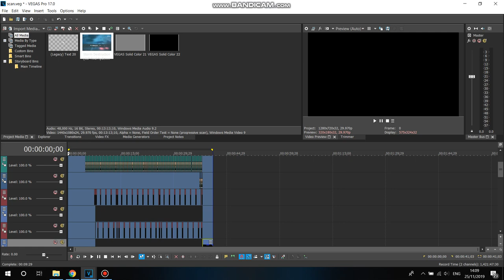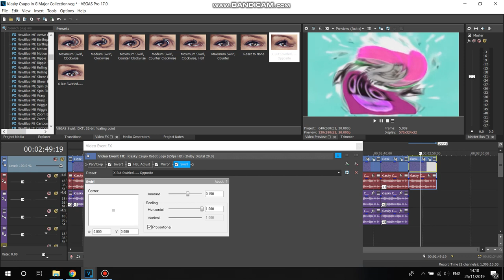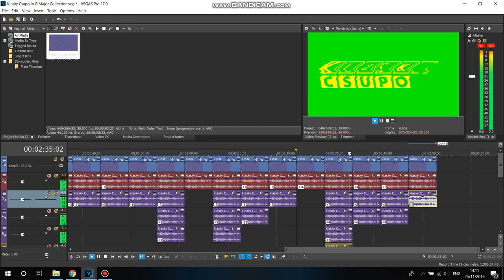How to Make G Major 1-1000 Part 6 (26-30) (2)